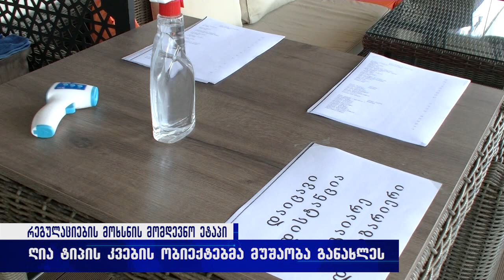ღია ტიპის კვების ობიექტებმა მუშაობა განახლეს